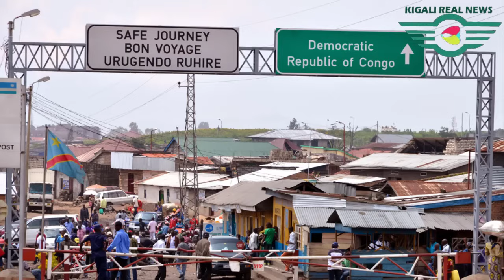KU MUPAKA W'U RWANDA NA CONGO HARASIWE AMASASU MENSHI||WAZELENDO IGERAGEJE KWINJIRA AMAKURU